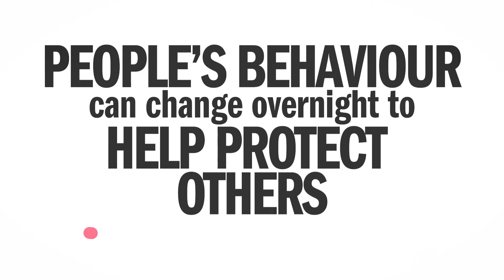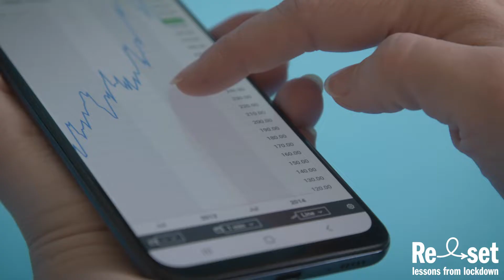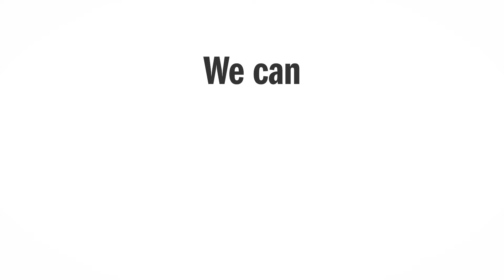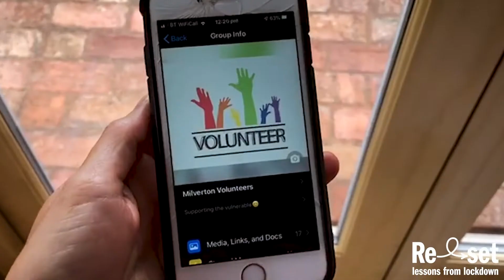Lessons from Lockdown: Looking after each other better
This short film demonstrates some of the ways in which people around the world have looked after each other in response to a global pandemic, quickly and sometimes with minimal resources.